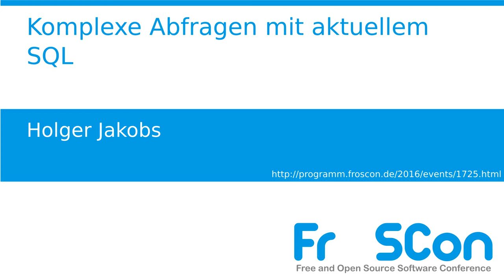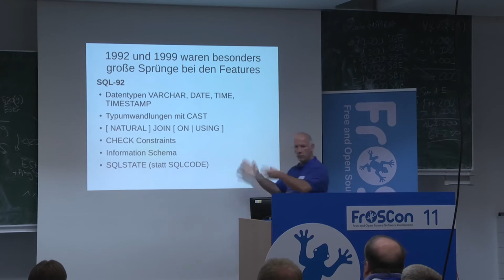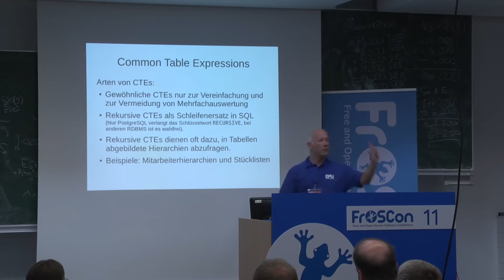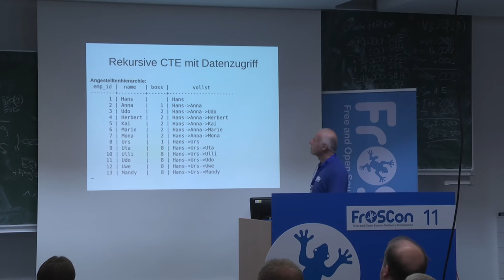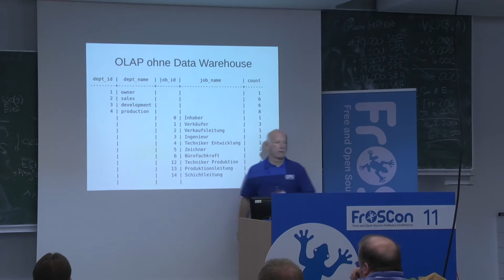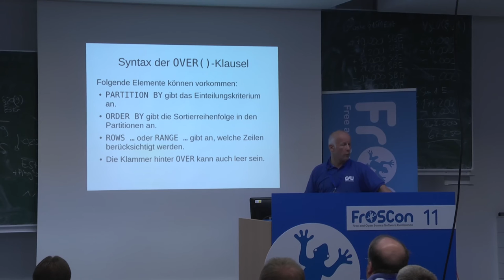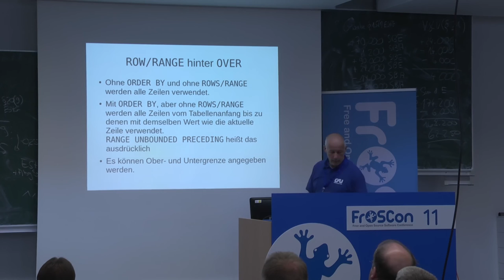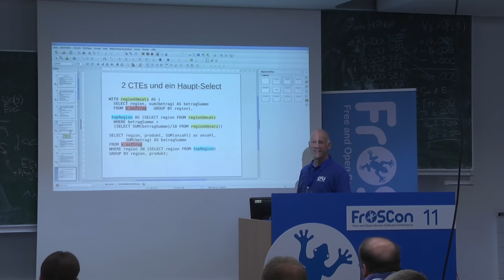Holger Jakobs: Komplexe Abfragen mit aktuellem SQL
Seit einigen Jahren bietet ISO-SQL wesentlich mehr bei den Abfragen mit SELECT als früher. Leider haben sich diese großartigen Neuerungen noch nicht so recht herumgesprochen, was dieser Vortrag ändern möchte.

Holger Jakobs